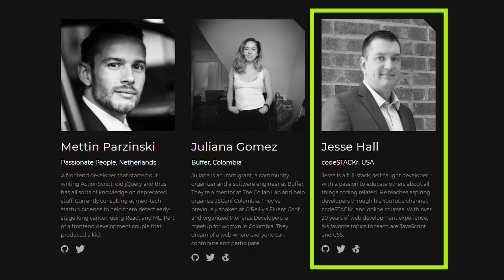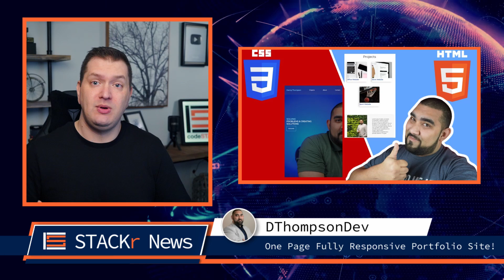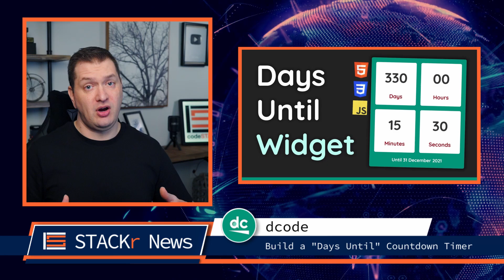[#5] Top Web Dev Videos You NEED to Watch! (STACKr News 2021, Issue #5)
Welcome to the February Week 1 installment of STACKr News!
What did you miss last week in YouTube Web Dev?

In this video, I'll highlight my favorite videos from last week to help you decide which to watch. And maybe you'll discover some new videos and channels that you didn't know about.

Be sure to watch to the end to check out the underrated video of the week that you NEED to watch.

This is a new video series that I'm trying out. Let me know what you think.

Video Links:
Due to the number of links, I have run out of room in the description to list them all. All videos mentioned are linked in this gist:

⏱️ Timestamps ⏱️
00:00 - Intro
00:34 - NODE CONGRESS
01:33 - Are you really using Wordpress templates as a developer? (@developerhabits6231 )
01:45 - Learn Redux For Beginners | React Redux from Zero To Hero build a real-world app (@CoderOne )
02:09 - 300+ FREE Developer Resources (2021) | Software & Web Development (@codeSTACKr )
02:21 - One Page Fully Responsive Portfolio Site! | HTML & CSS Responsive Site! Flexbox! Beginner Friendly! (@DThompsonDev )
02:34 - How to Google - You Suck at Coding [2] (@bawad )
02:41 - How My ADHD Medication Affected Me After 10 Years Unmedicated | Concerta | Ritalin (@BryanJenksTech )
03:02 - Python Website Full Tutorial - Flask, Authentication, Databases & More (@TechWithTim )
03:16 - How Fluentd simplifies collecting and consuming logs | Fluentd simply explained (@TechWorldwithNana )
03:39 - Build Your First Flutter App | Day 01 - 30DaysOfFlutter (@Kilo_Loco )
03:57 - A Beginners Guide to API's | What Is an API? Explained in Plain English (@codu )
04:07 - Advanced React Patterns, Performance, Environment and Testing (@codedamn )
04:14 - Use Emmet to up your HTML game (@KevinPowell )
04:24 - IT'S PROFITABLE! Adventures in Side Projects, Ep #3 (@CodewithKristian )
04:38 - I've Got Good News (@ChauCodes )
04:43 - Write a Unit Test for JavaScript (super simple!) (@AniaKubow )
04:56 - The Final Taco Showdown (with Emma Bostian) — Learn With Jason (@learnwithjason )
05:22 - The Hardest Thing About Being a Programmer (@dcode-software )
05:34 - Build a "Days Until" Countdown Timer with HTML, CSS & JavaScript - Beginner's Project Tutorial (@dcode-software )
05:42 - Lo-Fi Chill Beats Music For Programming Coding Studying (@catalinmpit )
05:52 - Webpack 5 Full Project Setup (Swashbuckling with Code

💖 Show support!